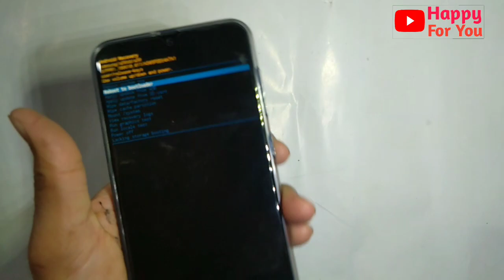Samsung A50 / A30 / A20 / A10 Enter Into Download Mode New Trick 2020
How to enter into download mode Samsung Android Pie 9.0 / 9.1 without home button devices M10 / M20 / M30 / A20 / A30 / A50 / S10 and many more ...